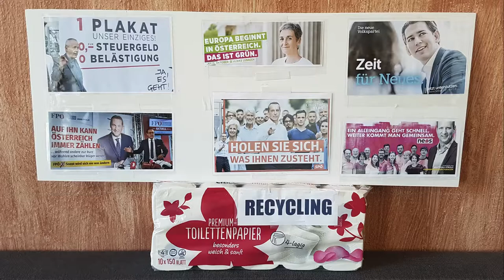Anna Piribauer: "Wahlplakat-Recycling"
MundArt-Dichterin Anna Piribauer, 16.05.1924, rezitiert ihr Gedicht bei der Benefizveranstaltung "Heiteres vom Diesseits und Jenseits" zur Erhaltung der Vorstadtkirche im Festsaal der Sta. Christiana, Wiener Neustadt